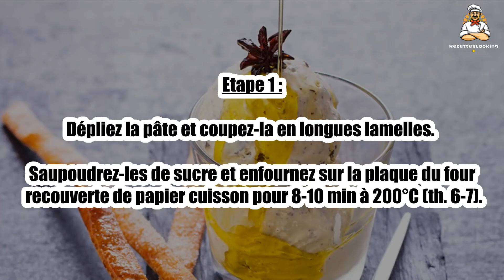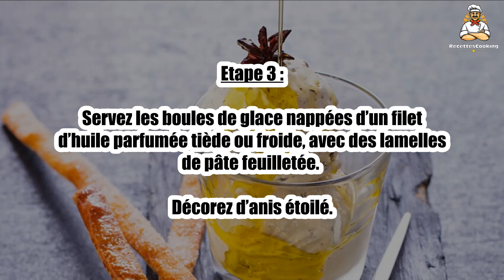Recette : Glace à l’huile d’olive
Bonjour à tous, aujourd’hui recettescooking.com vous présente la recette suivante : Glace à l’huile d’olive

TEMPS TOTAL : 15 min
Préparation : 5 min
Cuisson : 10 min

Ingrédients :

500 ml Glace à la vanille
150 g Pâte feuilletée
150 g Sucre
1 étoile de badiane(+ pour la déco (ou anis étoilé))
250 ml Huile d’olive(type Gallo extra vierge)

Etape 1 : Dépliez la pâte et coupez-la en longues lamelles. Saupoudrez-les de sucre et enfournez sur la plaque du four recouverte de papier cuisson pour 8-10 min à 200°C (th. 6-7).

Etape 2 : Chauffez dans un poêlon l’huile à 100 °C, ajoutez la badiane ou l’anis étoilé et laissez infuser hors du feu.

Etape 3 : Servez les boules de glace nappées d’un filet d’huile parfumée tiède ou froide, avec des lamelles de pâte feuilletée. Décorez d’anis étoilé.